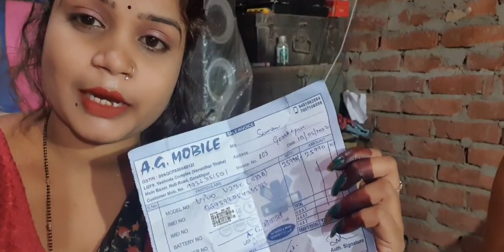किस्त के नाम पर सारा पैसा लूट कर एकाउंट खाली कर के हमे बर्बाद कर दिया gudiya 😭😭